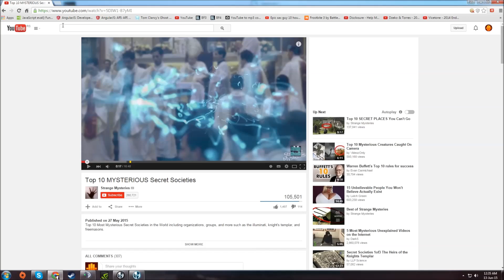Sniping W/M200-H SD VG at Metro - Tom Clancy's Ghost Recon Phantoms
Some simple sniping with the new M200-H VG.